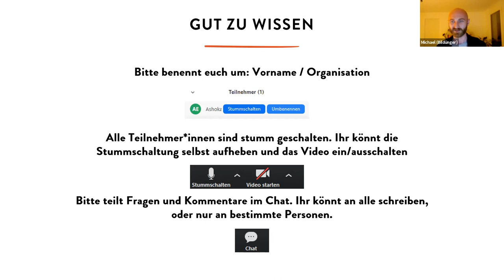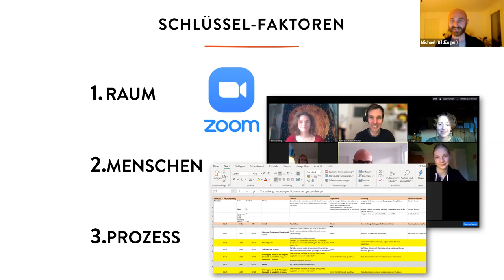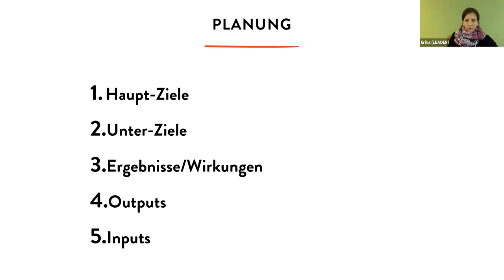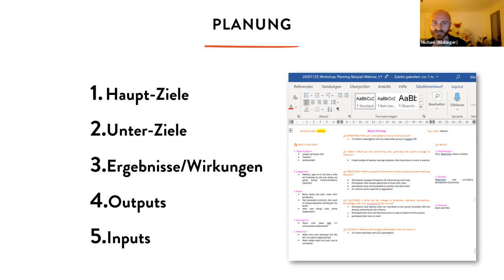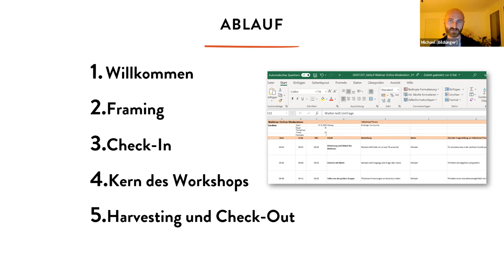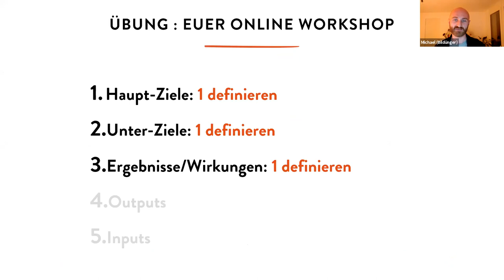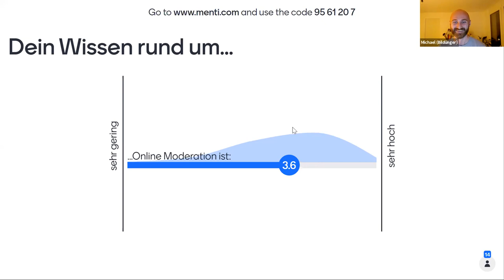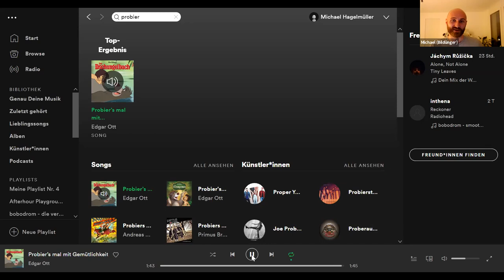Online Moderation - Webinar für Bildungsgestalter*innen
n diesem Webinar erlernst du Techniken und bekommst nützliche Ressourcen, die für die Planung, Gestaltung und Moderation mitreißender und motivierender Online-Lernerfahrungen hilfreich sind.